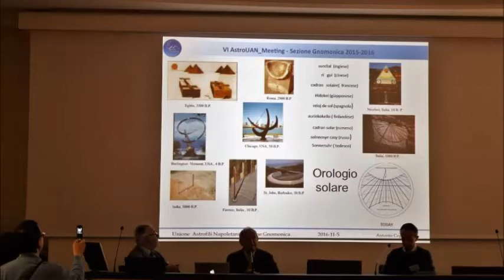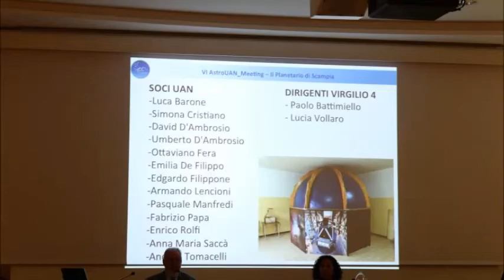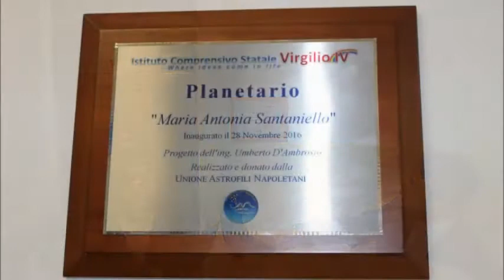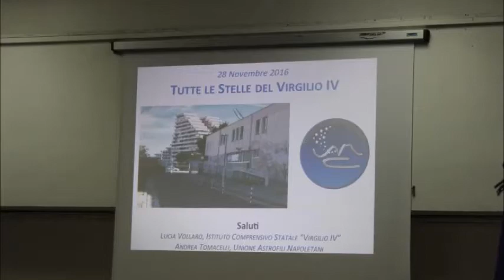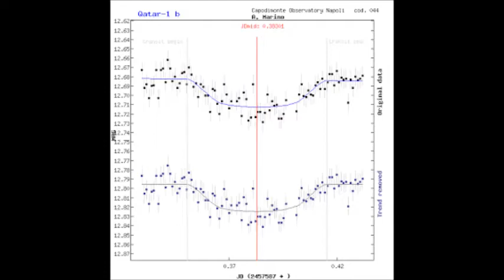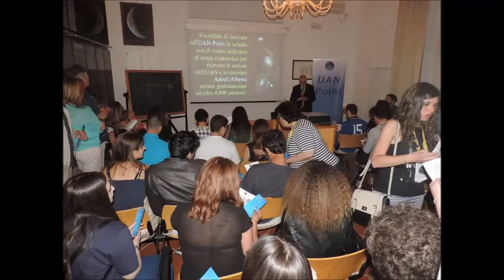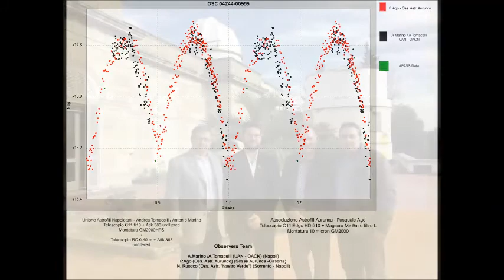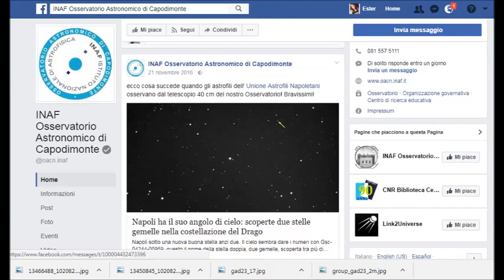Album 2016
Carrellata di immagini delle attività svolte nel 2016